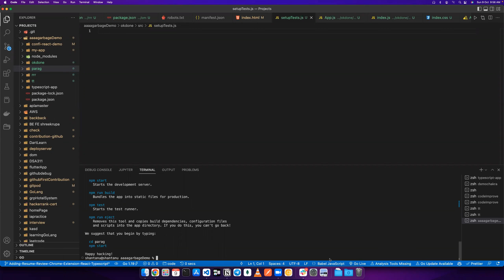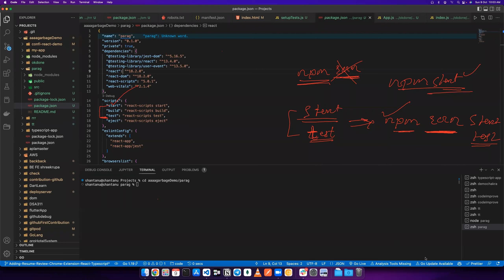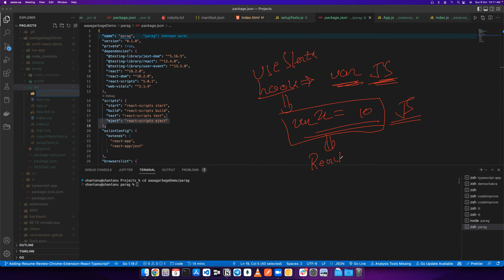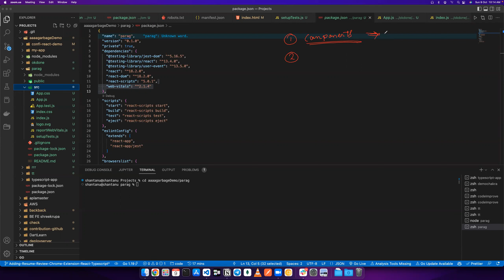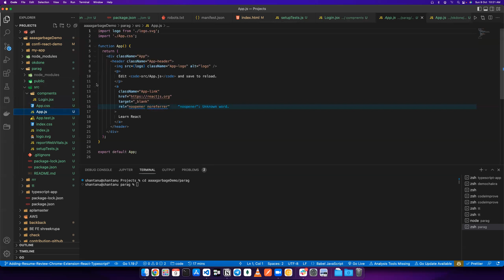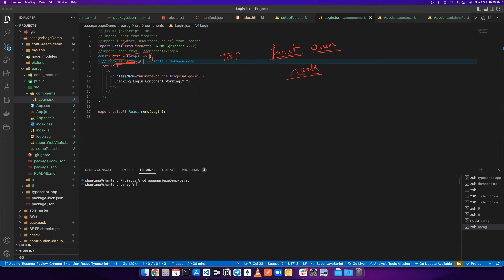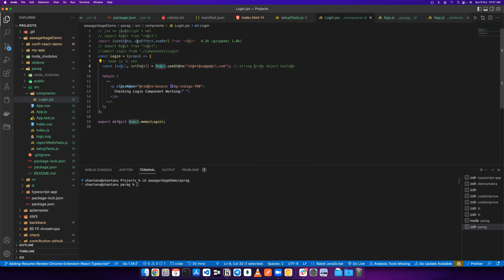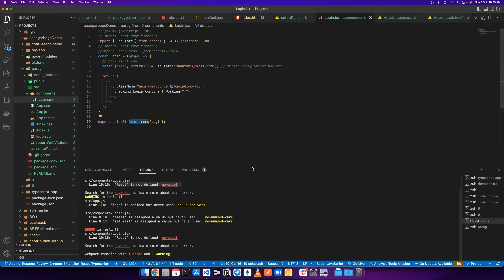Previous Revision || What is State? || useState and there use Day2 Part1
Previous Revision || What is State? || useState and there use -Day2